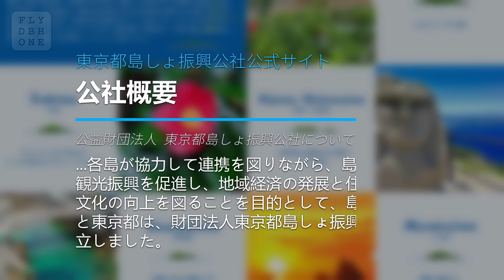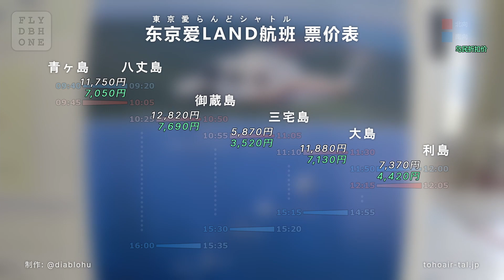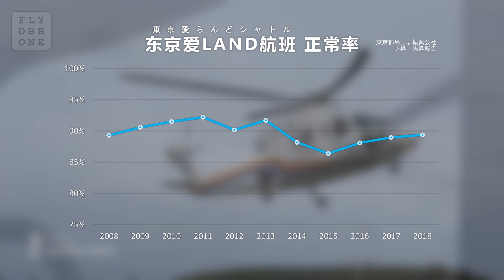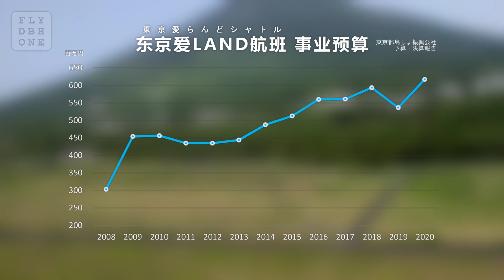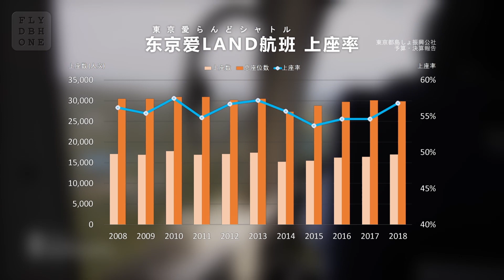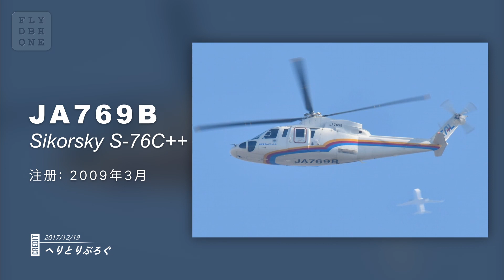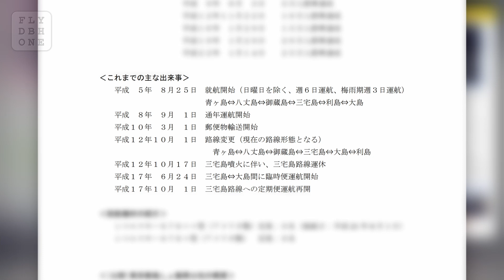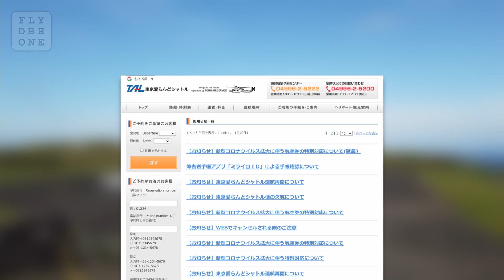【航线介绍】全日本唯一直升机航班 - 东京爱LAND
日本的公共交通之发达举世闻名，但大家可曾想过，日本是否有直升机航班呢？
在伊豆群岛间日常穿梭的“东京爱LAND通勤航班”定期商业航线就是答案。
在本期航线介绍节目中，我们就来一探究竟……

0:00 开场
2:04 伊豆群岛介绍
3:08 航线介绍
4:56 航线影响
9:25 服役直升机介绍
12:13 航线演变

更多飞行模拟和民航业专题视频，请访问飞行员大波胡官方主页